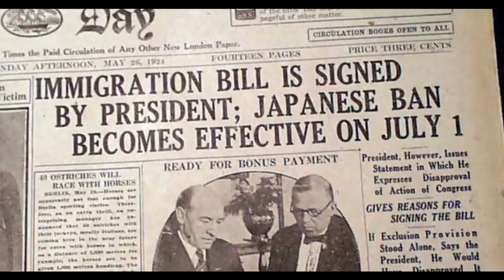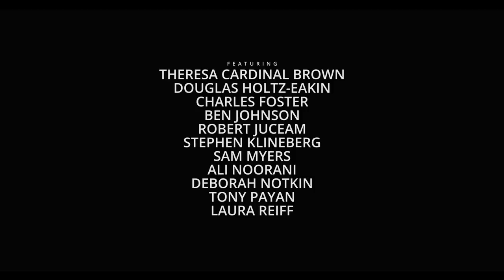This is the promise that immigrants make to America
The United States is full of opportunity, and people from around the world seek to grasp the promise of the American Dream. But what is an immigrant? What is the history of immigration in the United States? Where do they come from? What role does immigration play in our country’s identity and economy, and how did immigration became illegal in the first place?